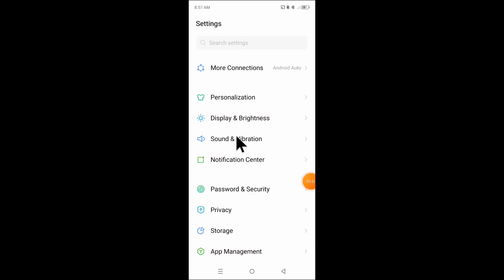How to enable Do not disturb mode in Tecno Pova 6 Neo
Hello dosto, aaj maine is video me bataya hai ki Tecno Pova 6 Neo me do not disturb mode kaise enable kare, dosto Tecno Pova 6 Neo me do not disturb mode enable karna bahut hi aasan hai. Agar aap bhi janna chahate hain ki Tecno Pova 6 Neo me do not disturb mode kaise on kare to is video ko pura dekhiyega, thanks friends.

Hello friends, in this video, I've explained how to enable Do Not Disturb mode on Tecno Pova 6 Neo. Enabling Do Not Disturb mode on Tecno Pova 6 Neo is very easy. If you want to know how to turn on Do Not Disturb mode on Tecno Pova 6 Neo, be sure to watch this entire video. Thanks, friends.

Tecno Pova 6 Neo me do not disturb kaise on kare
How to enable DND mode in Tecno Pova 6 Neo
How to enable Do not disturb mode on Tecno Pova 6 Neo
How to on do not disturb mode in Tecno Pova 6 Neo
Tecno Pova 6 Neo me do not disturb mode kaise enable kare
Tecno Pova 6 Neo me dnd mode kaise on kare
Tecno Pova 6 Neo do not disturb mode
Tecno Pova 6 Neo
Do not disturb mode
DND Mode